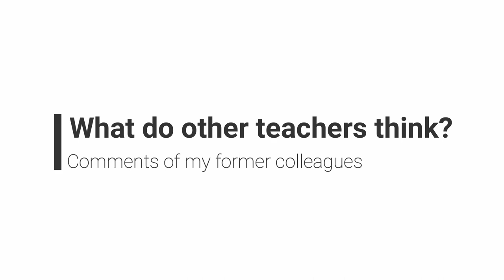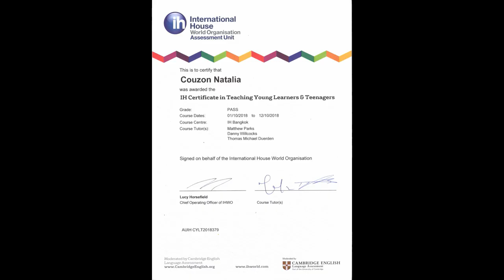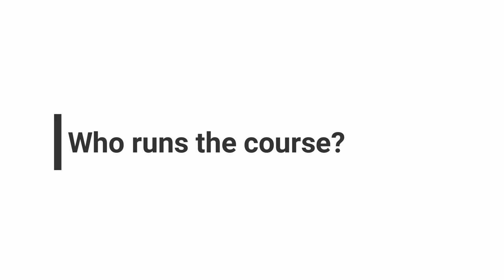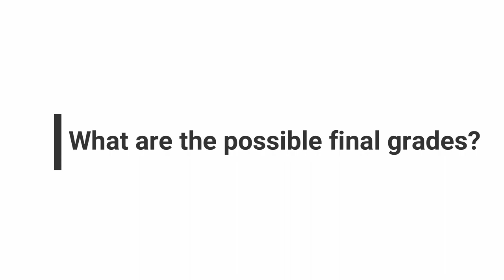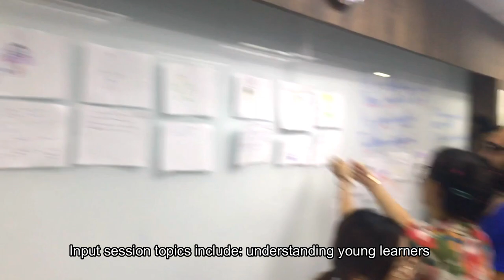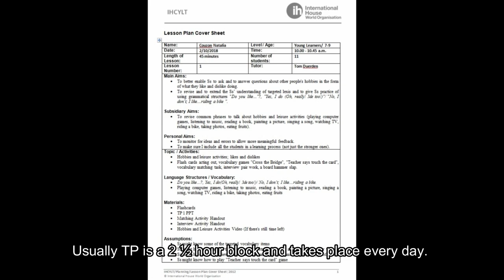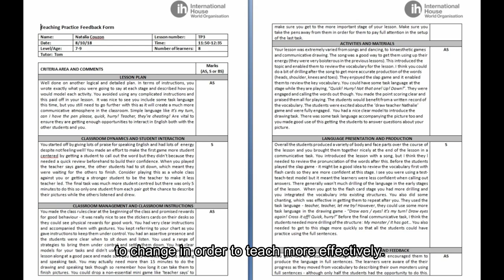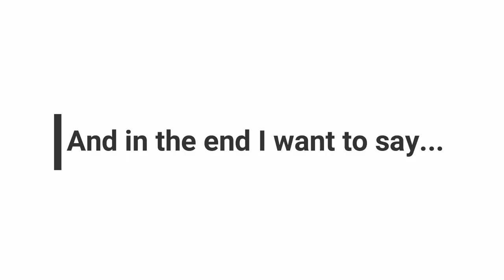🔵 Everything about IH CYLT!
❓Looking for your specific question? Please see below! ⬇️

1. Introduction 00:20

2. What do other teachers think?
Comments of my former colleagues 01:10

3. What is IH CYLT? 06:09

4. Where is the qualification recognized? 06:56

5. What are the aims of the course? 07:20

6. What are IH CYLT entry requirements? 08:23

7. What is the course fee? 09:24

8. How to apply to the course? 09:40

9. What is IH CYLT Application Form and a Pre-course Task? 10:25

10. How does a typical day of the
IH CYLT intensive course look like? 11:30

11. Who runs the course? 12:15

12. How many trainees will there be on the course? 13:38

13. What are the possible final grades? 14:48

14. How to get a PASS?
What is the final grade based on? 15:10

15. If I am about to FAIL what I gonna do? 16:45

16. How is IH CYLT different from the CELTA? 17:08

17. What do the input sessions and workshops involve? 19:45

18. What is assisted lesson planning? 20:50

19. How is Teaching Practice organized? 21:27

20. What is TP feedback? 22:50

21. How is teaching Young Learners different from teaching Adults? 23:35

22. How to have a successful class with Young Learners? 24:12

23. I don't have any teaching experience. Is that a problem? 24:42

24. I'm not a native speaker. Is that a problem? 25:25

25. And in the end I want to say...26:18

🔴 3 amazing videos about many of my teaching techniques about how to teach English to (YL) Young learners:

🔴 Don't know how to teach reading in a memorable and engaging way? Watch this video! We become actors in a theatre to role-play characters from a story:

👍 If you have something to say, share your ideas in the comments below and I will answer you very soon!)